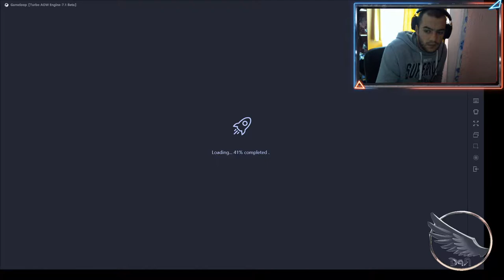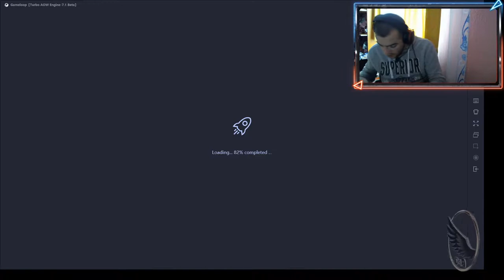Live Pubg Cu Colector si Tanatos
🎮 Ce setup folosesc?? 🎮
Processor : Intel Core i5-9600kf
Ram: 16 GB DDR4 3200mhz Corsair
Placa video:GeForce GTX 1070TI 8GB
HDD+SSD: 1 GB Digital + 240TB Samsung
Mouse: Mouse Mad Catz M.M.O.7
Keyboard: HYRICAN ST-MK31 STRIKER
Webcam: Camera web Logitech C525